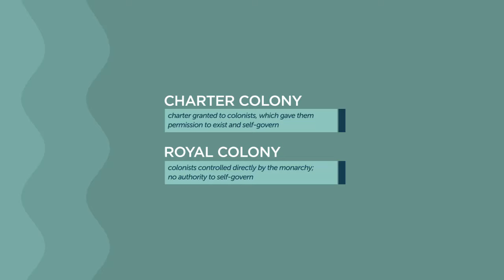New England Colonies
This video discusses the establishment of the New England colonies and early colonial life there.